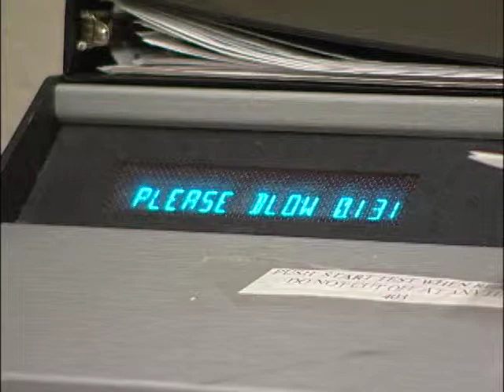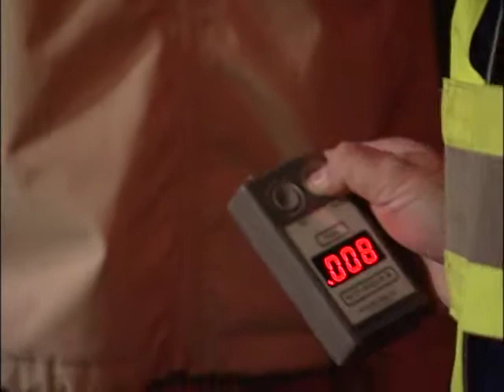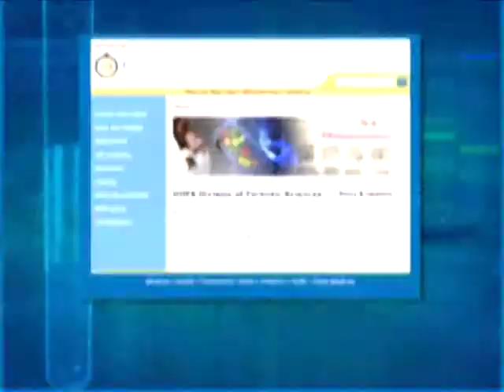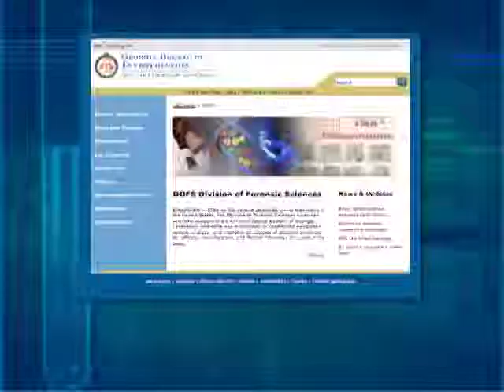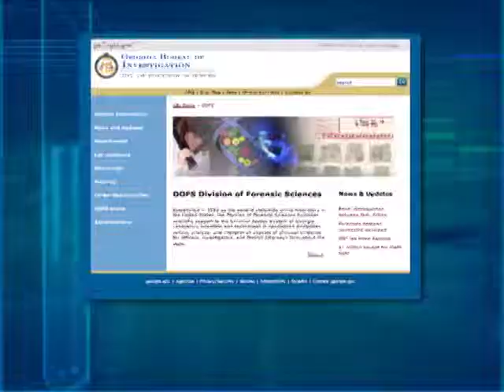Implied Consent Program